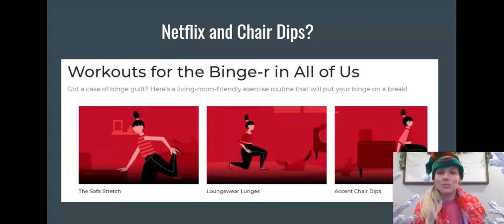Day 3 - AHA's 12 Days of Christmas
We have resources to help you MOVE MORE this winter! Happy Holidays from the American Heart Association!